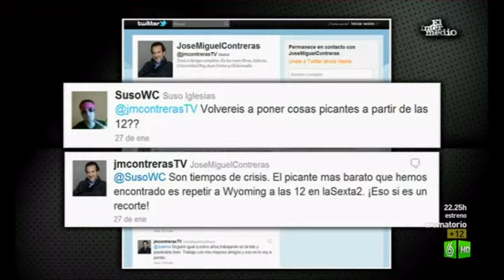El Intermedio: No es raro que el consejero delegado tenga tan buen humor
Pero no nos sorprende que Contreras tenga tan buen humor. Ya lo demostró con la broma que le gastamos cuando laSexta cumplía 5 años.